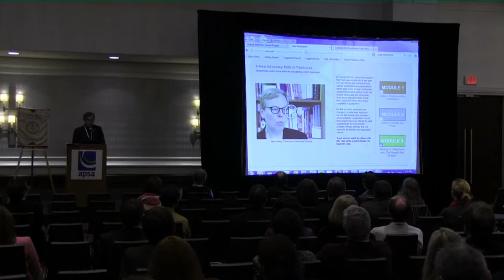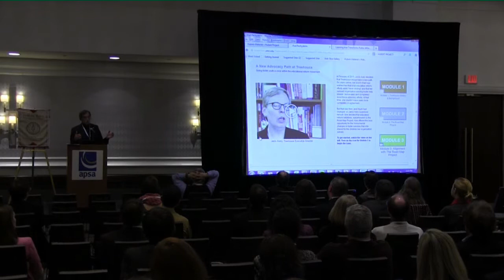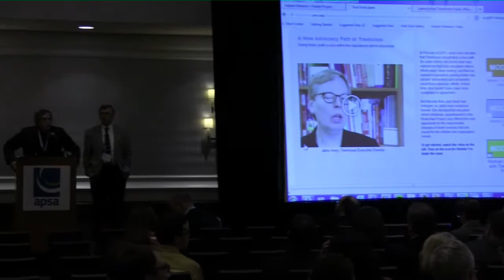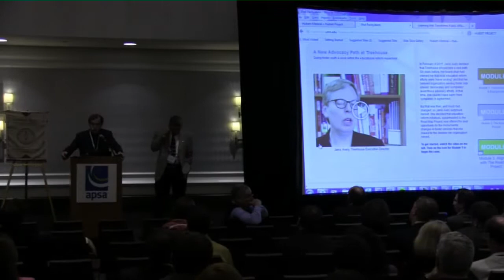2014 Teaching Conference Keynote Address - Steven Rathgeb Smith